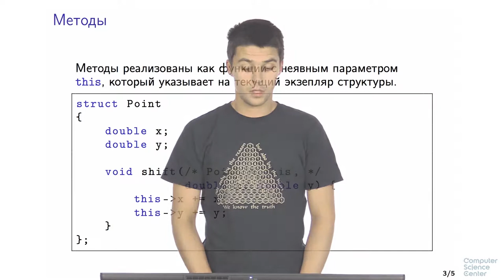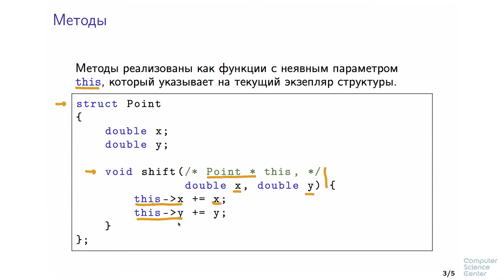Программирование на языке C++ - 91 урок. Методы